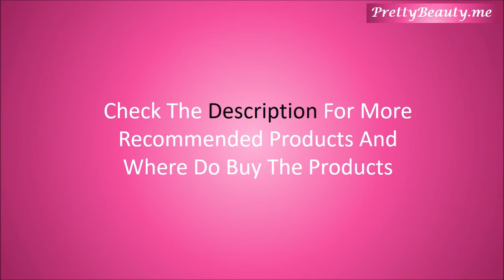Top 10 Best Korean Skin Care Beauty Products By The Face Shop For Flawless Skin | K-Beauty | India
prettybeauty kbeauty thefaceshop The K-Beauty industry is a buzz with Korean skin care products. And why not? The Koreans are known for their beautiful skin and their extensive and multi-step skin care regimen. And now, their skin care beauty products have caught the imagination of the beauty industry.

Keen to try the 10-step Korean skin care routine but don’t know which beauty products to buy? Don’t worry. Try one of best Korean Beauty Company - The Face Shop. I have curated a list of the best-rated Korean beauty products by 'The Face Shop' for you. Take a look!

1. The Face Shop Rice Water Bright Cleansing Light Oil, 150 ml

2. The Face Shop Rice Water Bright Cleansing Foam, 150 ml

3. The Face Shop Chia Seed No Shine Hydrating Toner, 300 ml

4. The Face Shop Smart Peeling Honey Black Sugar Scrub, 120 ml

5. The Face Shop Unisex Glowing Mask Sheet

6. The Face Shop White Seed Brightening Serum, 50 ml

7. The Face Shop Chia Seed No Shine Intense Hydrating Cream, 50 ml

8. The Face Shop Jeju Volcanic Lava Pore Mud Pack, 100 ml

9. The Face Shop Baby Face Smoothing Peel Off Mask, 50 ml

10. The Faceshop Jeju Aloe Fresh Soothing Gel, 300 ml